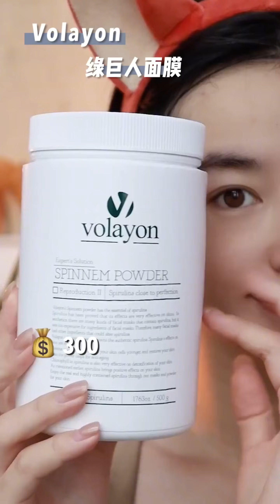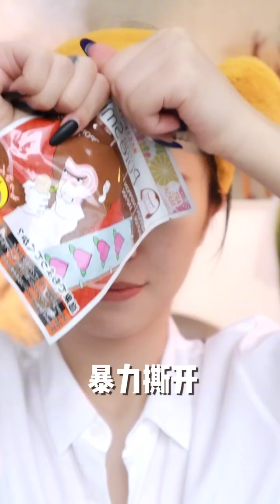Mitsuisen✨Aesthetic ASMR Skincare Routine☘️Satisfying skincare asmr🍃Beauty Secrets🌿387